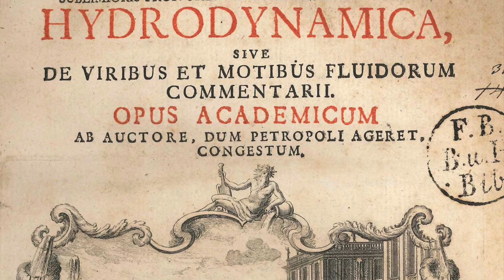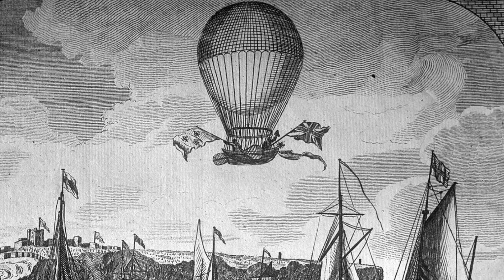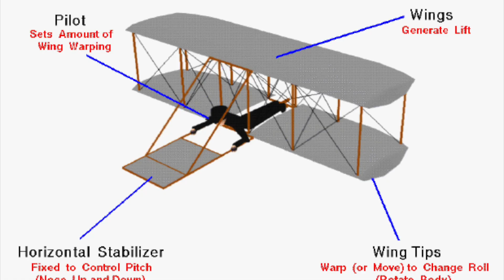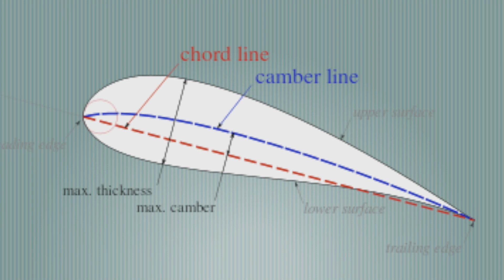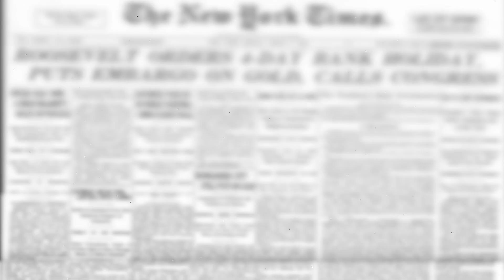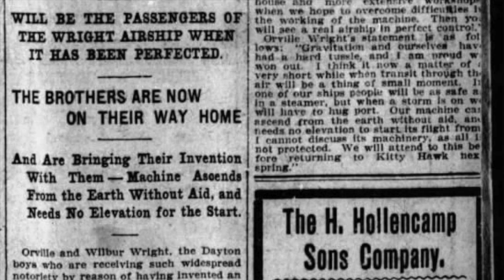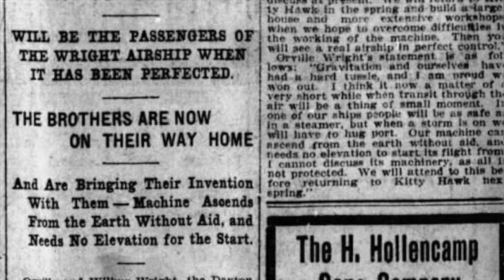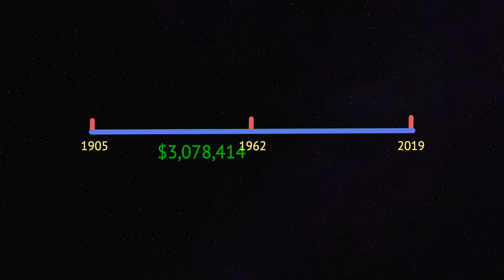The Wright Brothers and Their Flying Machine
This video is about Wilbur and Orville Wright and their partnership in studying flight and constructing a flying machine.

The primary source for this video is The Wright Brothers written by David McCullough. I regret that I have lost my notes for this video and the rest of my sources along with it.